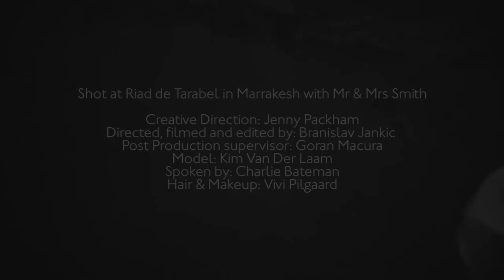Jenny Packham 2018 Bridal Campaign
"Riad de Tarabel is captivating...

It’s a gorgeous day and as the morning call to prayer begins the camera starts clicking. It was 46 degrees as we followed photographer and film crew through a tour of the riad hotspots into the wilds of the souk as they played voyeur to our model, who began her day in a roll top bath over flowing with tulle and as the sun set was last seen riding side saddle on a moped that definitely didn’t have an MOT. A sweaty, tiring, unforgettably wonderful day."

Jenny Packham